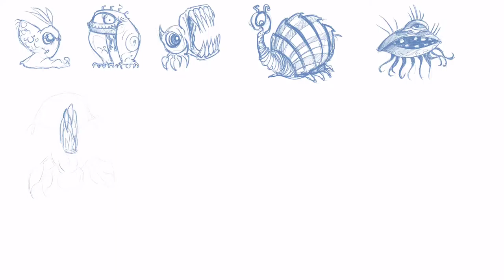Monster Sketch Speed drawing iPad Pro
Monster Sketch Speed Drawing / Digital Paint iPad Pro / Procreate app